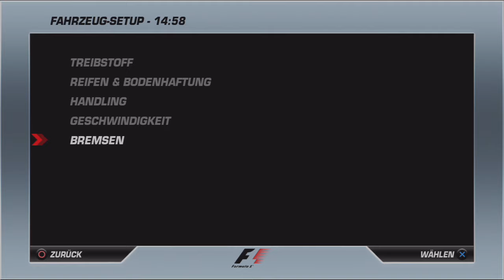Formula 1 Championship Edition Saison 1 - Rennen 6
Christian Sickmann nimmt euch in diesem Projekt auf die Reise seiner Karriere in Formula 1 Championship Edition für die Playstation 3.  Im Laufe dieser, in der Saison 2006 ansässigen, Karriere wird er sich von unten bis ganz nach oben arbeiten. Hier könnt ihr ihn dabei begleiten.

Sendetermin: Jeden Donnerstag um 17 Uhr!